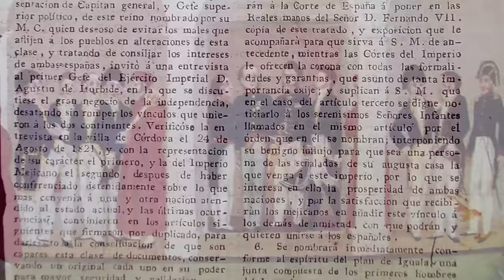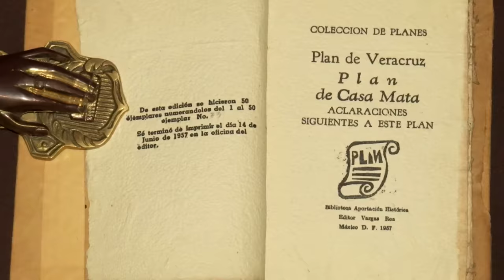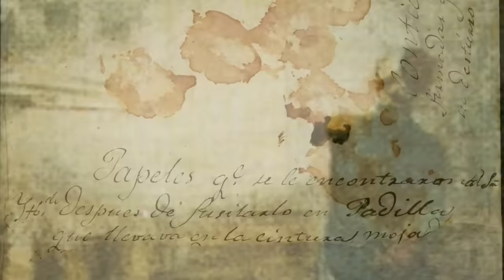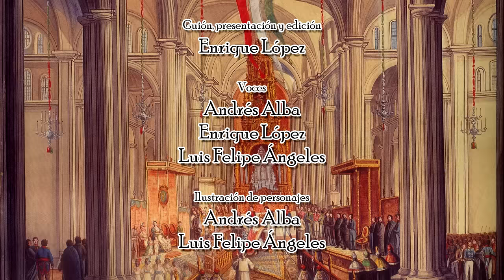Agustín de Iturbide y el primer imperio mexicano - Ft. El mapa de Sebas - Bully Magnets - Documental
Les platicamos sobre la vida de Agustín de Iturbide, un personaje controvertido en la historia nacional que combatió la insurgencia, consumó la independencia de México e instauró el primer imperio mexicano, un personaje indispensable para entender la creación de México independiente.

0:00 Quién fue Agustín de Iturbide
1:00 Iturbide en la guerra de independencia de México
3:47 El plan de iguala y el ejército trigarante
4:41 Los tratados de córdoba
6:02 Cómo fue el primer imperio mexicano
7:12 La muerte de Agustín de Iturbide

La imagen sobre el exilio de Iturbide es producto de las investigaciones de la Orden de Guadalupe, una asociación de divulgación e investigación histórica, pueden saber más de su trabajo en su página de facebook: La Orden de Guadalupe.